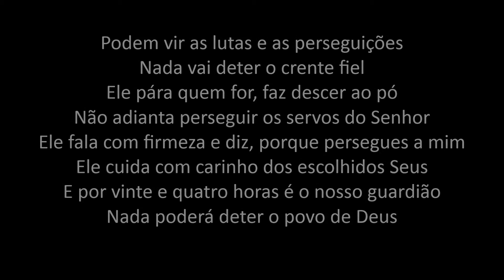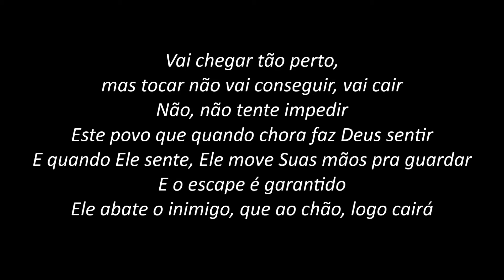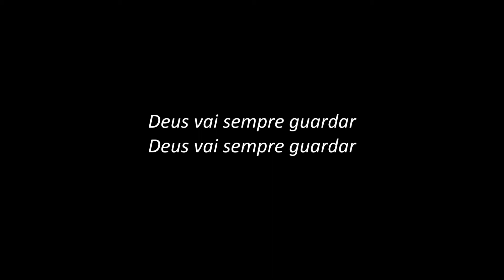Crente Fiel - Eliane Silva (PLAYBACK com LETRA)